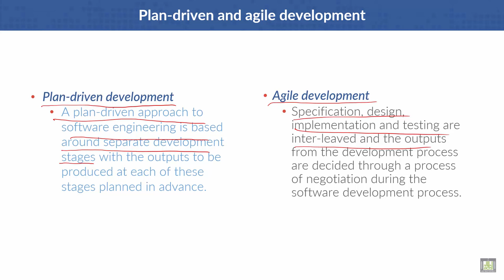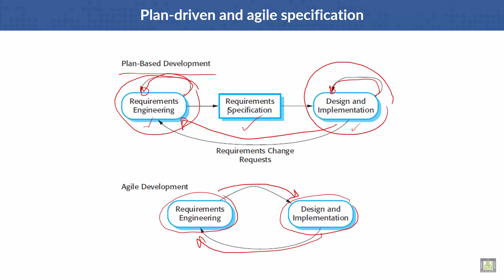Software Engineering | C3 - L3 | Plan-driven and agile development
Lecture 3 : Plan-driven and agile development
Plan-driven and agile specification